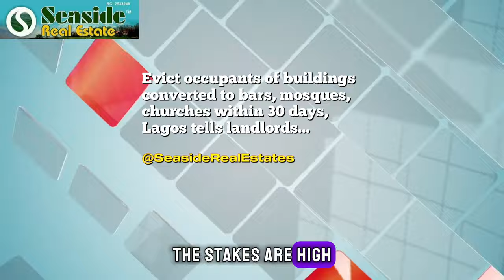Evict occupants of buildings converted to Mosques and Churches within 30 days, Lagos tells Landlords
Evict occupants of buildings converted to bars, mosques, churches within 30 days, Lagos tells landlords.

“The notice is a sequel to the distortion of the master plan of Lagos State, especially residential areas.’’

The Lagos State Government has issued a final notice to owners of residential buildings that have been illegally converted into churches, mosques, clubs, lounges, and bars. The owners have been given 30 days to evict the occupants and revert the buildings to their original approved use, or risk having their structures demolished.

The Commissioner for Environment and Water Resources, Tokunbo Wahab, stated that the notice was necessary due to complaints from residents about the disregard for safety and security guidelines by club owners. These establishments have also been causing a nuisance to the environment, which goes against regulatory provisions of the law.

The government's decision to take action is a response to the distortion of the master plan of Lagos State, particularly in residential areas. Some individuals have converted residential buildings into clubhouses and worship centers without obtaining the necessary approvals, thereby disrupting the original purpose of these areas.

The notice serves as a warning to owners of such buildings to comply with the regulations and revert the structures to their original use within the given timeframe. Failure to do so will result in the government demolishing the non-conforming buildings at the expense of the owners.

The government's concern is primarily focused on the security and well-being of citizens. The repeated complaints and non-adherence to safety guidelines by club owners have raised security concerns. Therefore, the government is taking decisive action to address these issues and ensure the proper use of residential areas in accordance with the master plan of Lagos State.

Overall, this notice highlights the government's commitment to maintaining order and ensuring the safety and comfort of residents in Lagos State. It serves as a reminder to property owners to adhere to regulations and obtain the necessary approvals before converting residential buildings into other types of establishments.